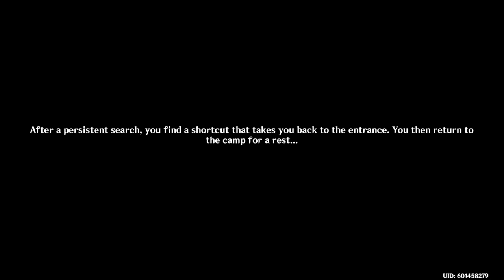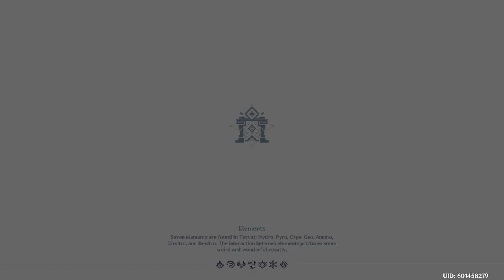Genshin impact let's do same thing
twitter; anime DJ Dominic Burre